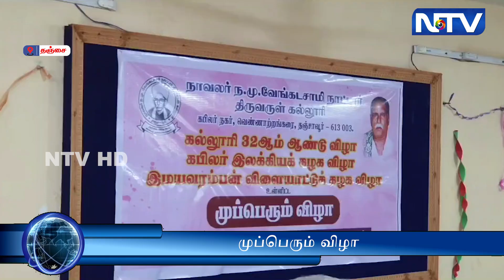பெற்றோரை இழந்த மாணவ - மாணவியர்க்கு வரும் கல்வியாண்டில் மூன்றாண்டு இலவச இளங்கலை படிப்பு வழங்கப்படும்